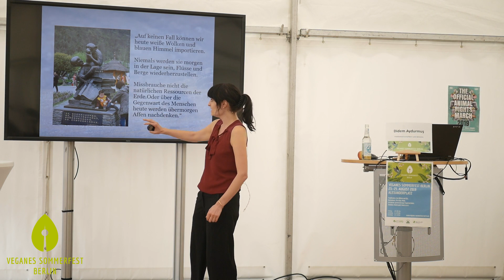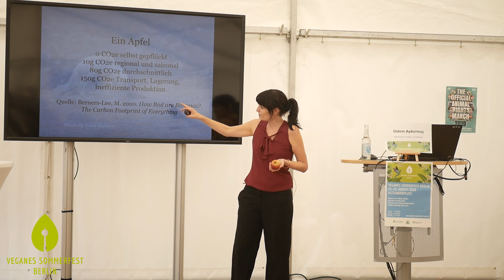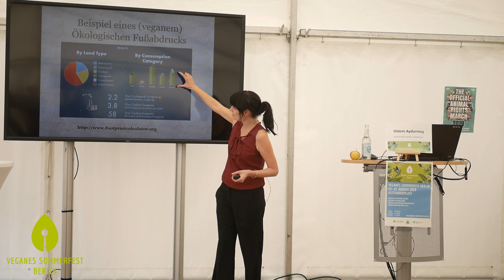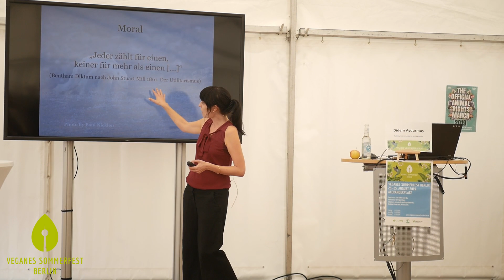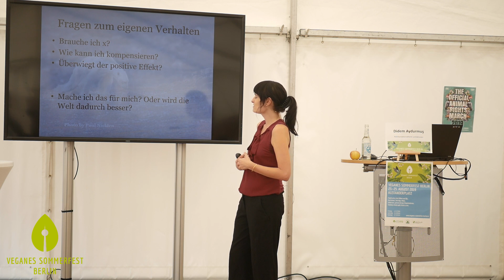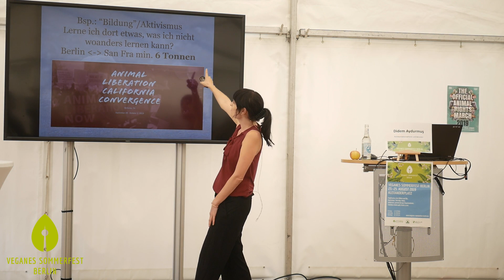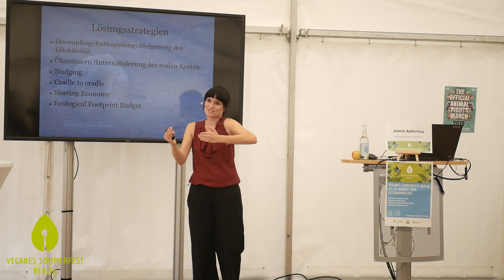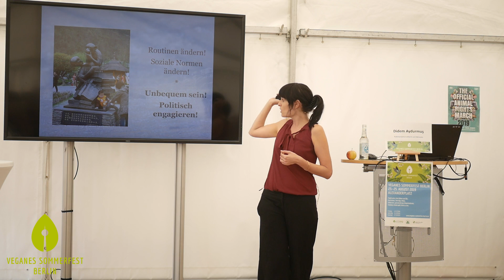Der (vegane) ökologische Fußabdruck - Didem Aydurmus, Politikwissenschaftlerin und Aktivistin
Sind “vegane” Kreuzfahrten oder Flüge zu Animal Liberation Konferenzen am anderen Ende der Welt vertretbar? Was bedeutet eigentlich der ökologische Fußabdruck? Was steckt dahinter? Diese Fragen, aber vor allem die Frage nach einem veganem Leben im Zeitalter der Klimakatastrophe und begrenzter Ressourcen werden beleuchtet. Macht Euch auf radikale Ehrlichkeit gefasst.